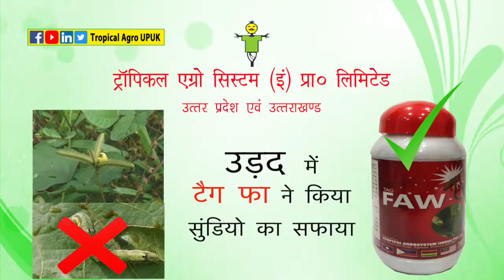उड़द में टैग फा का कमाल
रुद्रपुर, उधमसिंह नगर के किसान श्री किशन ने टैग फा से पाया इल्लियों / कीटों पर पूरा नियंत्रण